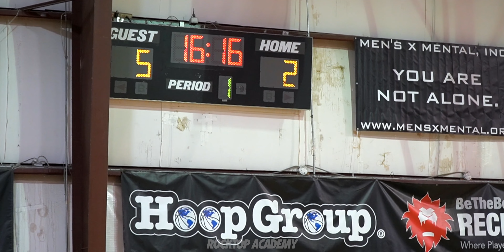Rocktop Academy vs Covenant College Prep | February 28, 2023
Rocktop Academy vs Covenant College Prep
February 28, 2023